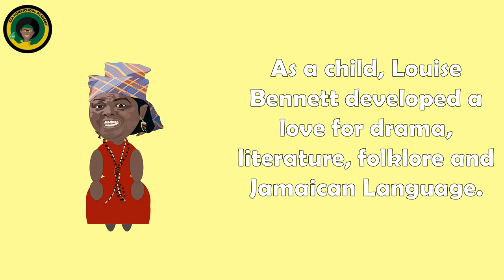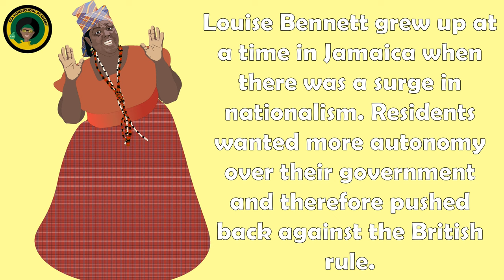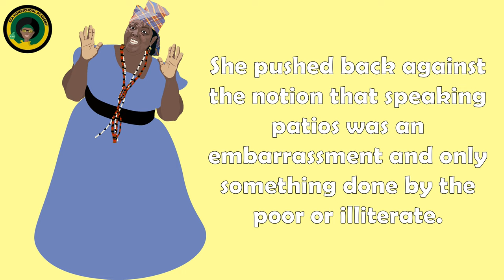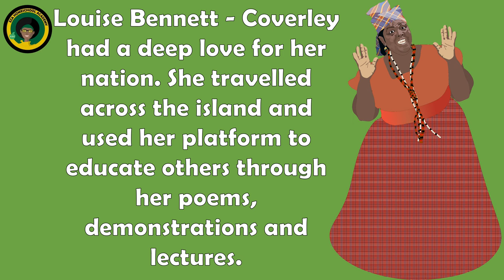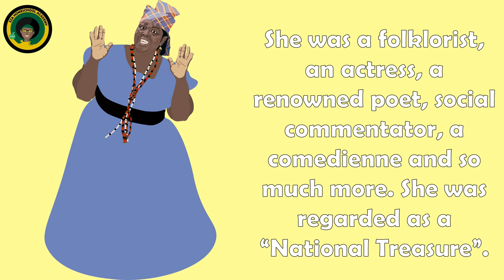Louise Bennett || Facts about Louise Bennett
Artwork by EZA KIDS!!!

Celebrate Black Excellence and learn about Louise Bennett. In this short film learn about major events that occurred in her life. This video can be a great conversation starter for anyone interested in learning about Louise Bennett.